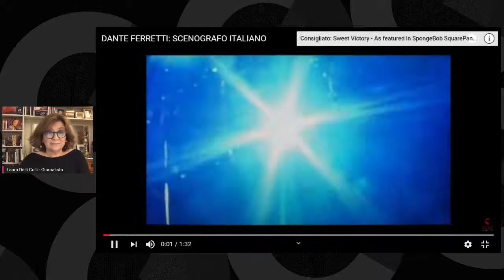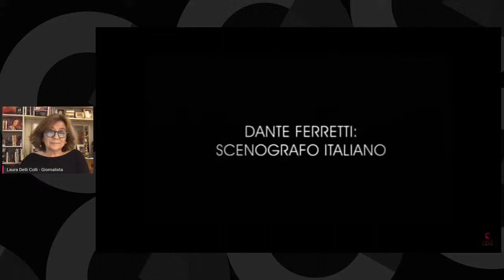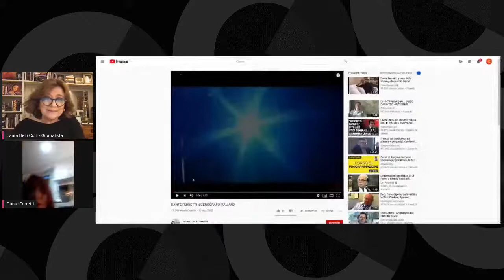Incontro con Dante Ferretti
MioCinema incontra il Premio Oscar Dante Ferretti, in un dialogo con Laura Delli Colli per ripercorrere le tappe della sua straordinaria carriera e presentare il documentario "Dante Ferretti: scenografo italiano" di Gianfranco Giagni.